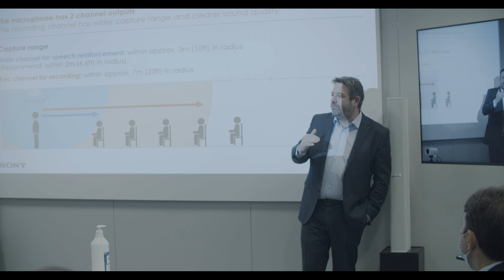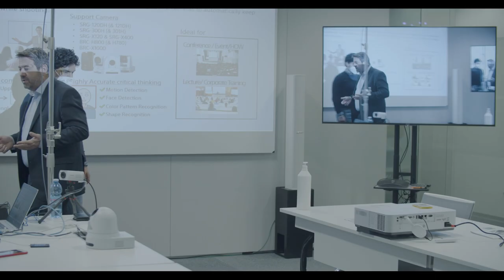Intervista a Roberto Bellini di B&G Partners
Sony ha invitato nella sua sede di Milano clienti e partner per presentare la nuova proposta AV dedicata ai settori accademico e aziendale: ecco le parole di Roberto Bellini, intervistato dalla redazione di Connessioni in occasione della giornata.